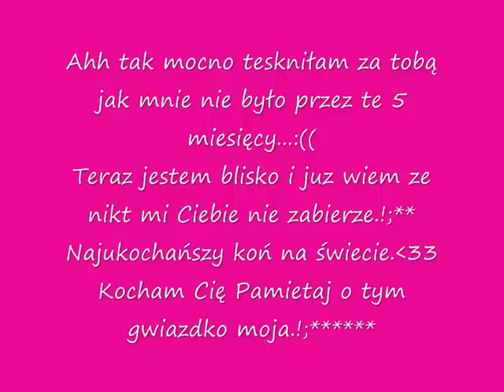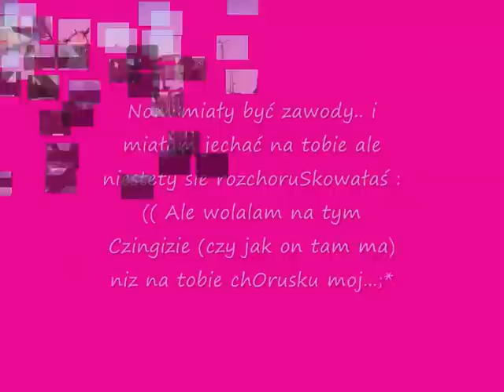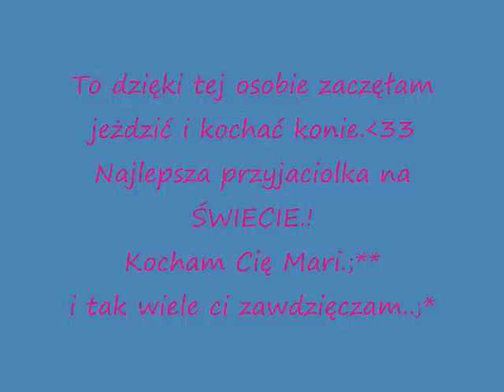Moje laski kochane